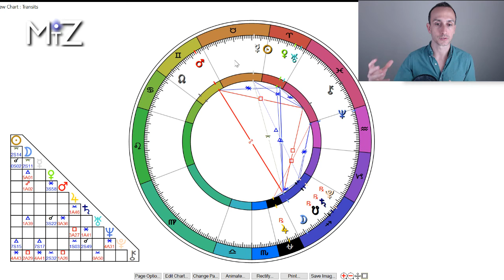Leo May 2019 Monthly Horoscope - True Sidereal Astrology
This Leo May 2019 astrology horoscope has Mars opposite Jupiter at the beginning of the month. There is inspiration and motivation starting the month regarding potentials and inspirations. The New Moon on May 4th plants new seeds at the beginning of the month. By the 18th of the Month these new beginnings come to their harvest and culmination.